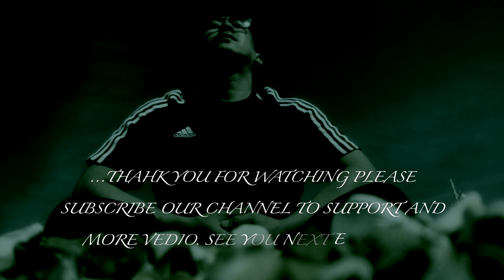DeepStress Relief Meditation Study Concentrate Healing Relaxing Sleep Music Flute Mind body POSITIVE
Releasing stress through the power of musicMusic can have a profound effect on both the emotions and the body. Faster music can make you feel more alert and concentrate better. Upbeat music can make you feel more optimistic and positive about life. A slower tempo can quiet your mind and relax your muscles, making you feel soothed while releasing the stress of the day. Music is effective for relaxation and stress management.Research confirms these personal experiences with music. Current findings indicate that music around 60 beats per minute can cause the brain to synchronize with the beat causing alpha brainwaves (frequencies from 8 - 14 hertz or cycles per second). This alpha brainwave is what is present when we are relaxed and conscious. To induce sleep (a delta brainwave of 5 hertz), a person may need to devote at least 45 minutes, in a relaxed position, listening to calming music. Researchers at Stanford University have said that "listening to music seems to be able to change brain functioning to the same extent as medication." They noted that music is something that almost anybody can access and makes it an easy stress reduction tool.So what type of music reduces stress the best? A bit surprising is that Native American, Celtic, Indian stringed-instruments, drums, and flutes are very effective at relaxing the mind even when played moderately loud. Sounds of rain, thunder, and nature sounds may also be relaxing particularly when mixed with other music, such as light jazz, classical (the "largo" movement), and easy listening music. Since with music we are rarely told the beats per minute, how do you choose the relaxation music that is best for you? The answer partly rests with you: You must first like the music being played, and then it must relax you. You could start by simply exploring the music on this web page. Some may relax you, some may not. Forcing yourself to listen to relaxation music that irritates you can create tension, not reduce it. If that happens, try looking for alternatives on the internet or consult with Counseling Service staff for other musical suggestions. It is important to remember that quieting your mind does not mean you will automatically feel sleepy. It means your brain and body are relaxed, and with your new calm self, you can then function at your best in many activities.MEDITATION is a precise technique for resting the mind and attaining a state of consciousness that is totally different from the normal waking state. It is the means for fathoming all the levels of ourselves and finally experiencing the center of consciousness within. Meditation is not a part of any religion; it is a science, which means that the process of meditation follows a particular order, has definite principles, and produces results that can be verified.In meditation, the mind is clear, relaxed, and inwardly focused. When you meditate, you are fully awake and alert, but your mind is not focused on the external world or on the events taking place around you. Meditation requires an inner state that is still and one-pointed so that the mind becomes silent. When the mind is silent and no longer distracts you, meditation deepens.
CONCENTRATION
noun: concentration; plural noun: concentration
1.the action or power of focusing all one's attention.
2.a close gathering of people or things.
VIDEO by Tomislav Jakupec from Pixabay ,Free Creative Stuff from Pixaba ,Johnson Cherian from Pixabay ,motionstock from Pixabay, tunnelmotions from Pixabay ,jeremiah7 from Pixabay StefWithAnF from Pixabay
SLEEP MUSIC...Listening to your favorite beats before bed can actually improve the quality of your sleep. Studies have overwhelmingly shown that music has a positive effect on sleep. It helps you sleep better, stay asleep for longer, and spend less time lying awake. ... Listening to music before sleep can eliminate that feeling
STUDY CONCENTRATION...
The right kind of music can help relax your mind and increase concentration. It plays a major role in studying, doing homework, etc. It reduces distractions and improves focus. Music helps boost motivation when starting a new task.
POSITIVE ENERGY...
Positive energy Helps you feel refreshed, allowing you to work more efficiently. The mind will relax and healing your body.